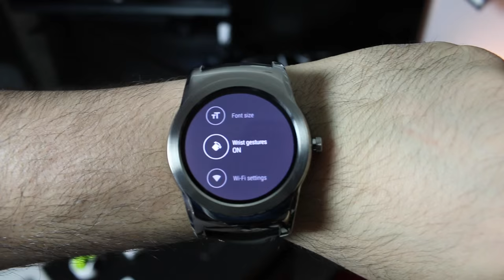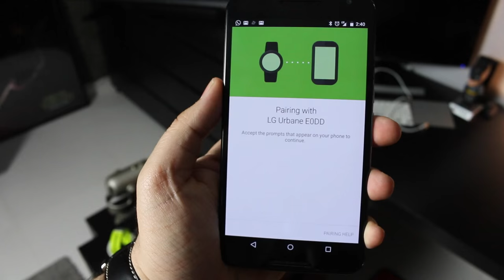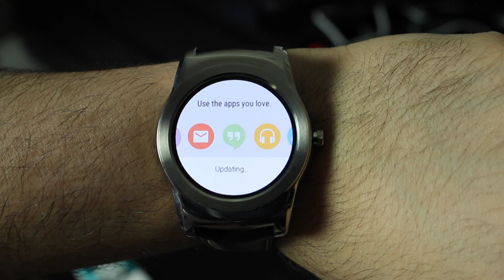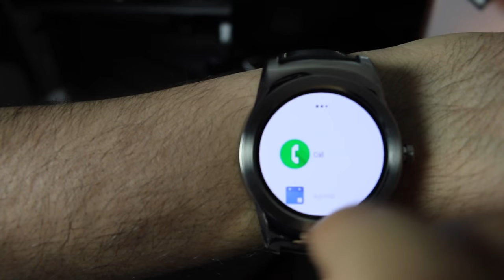مراجعة الساعة الذكية LG G Watch Urbane